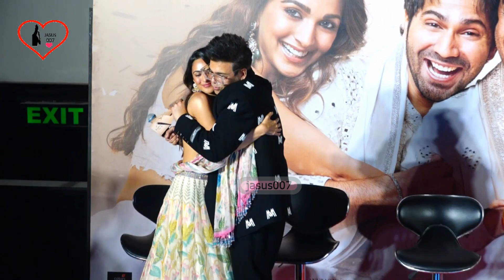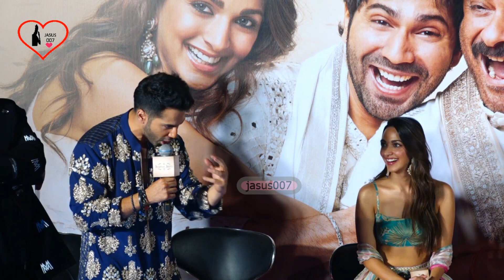JUGJUGG JEEYO - OFFICAL TRAILER | PART 3 ! Varun Dhawan Kiara Advani Anil Kapoor Neetu Kapoor